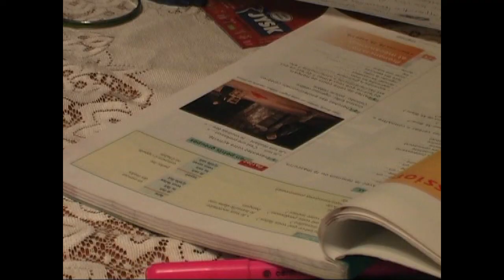Domáca idylka HD 2008